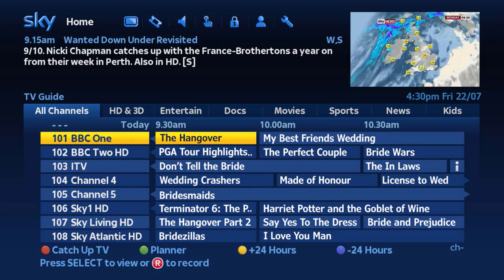Smits Best Man Speech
The video part of Smits best man speech at the brilliant Steve and Harriet Chalmers' wedding at Meldrum House.